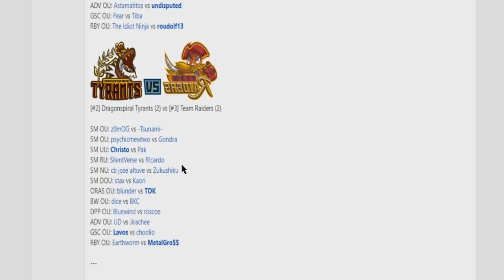Smogon Premier League 9 Semi-Finals: Meeps (cb jose altuve) vs Zukushiku[Sun&Moon NU] w/Count Riario